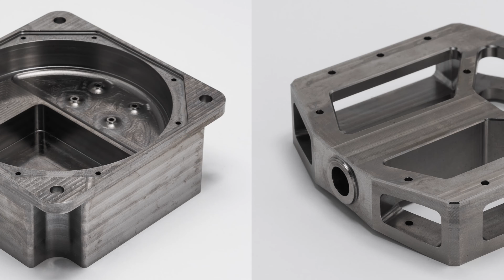The Different Surface Finishes for CNC Machining (compared)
Learn everything you need to know about the different surface finishes for CNC machining. In this video, we'll compare and explain the most common machining surface finishes. As machined, smooth machining, bead blasting, brushing, anodizing type 2 and 3 and powder coating will be discussed and compared. The video focuses on machining surface finishes for metals.

00:00 Introduction

00:52 As machined. First, we'll compare and explain the as machined finish.

01:53 Smooth machining. Second, we'll compare and explain smooth machining.

02:43 Bead blasting. Third, we'll explain and compare bead blasting for CNC machining.

03:56 Brushing. Fourth, brushing will be compared.

04:39 Anodizing. Fifth, a general overview of anodizing is provided.

05:35 Anodizing type 2. Sixt, anodizing type as a surface finish is explained and compared.

06:16 Anodizing type 3. Seventh, anodizing type 3 is compared.

07:20 Powder coating. The last surface finish discussed for CNC machining is powder coating.

08:30 Outro

Protolabs is the fastest and most comprehensive digital manufacturing service in the world, combining in-house quick-turn factories and premium manufacturing partners at Protolabs Network. Users can easily upload their design, instantly receive a quote, and start production at the click of a button.